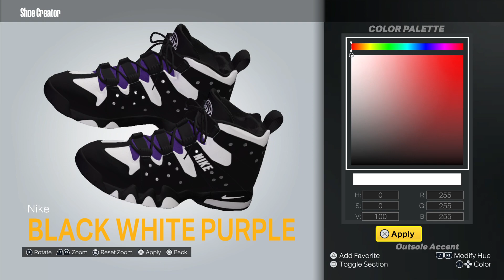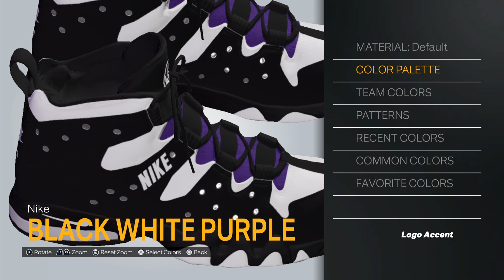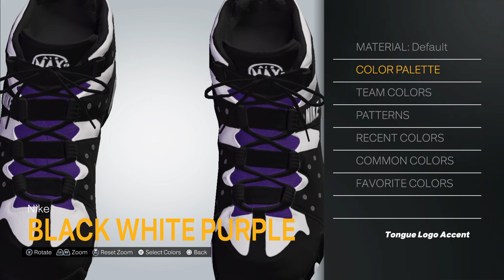2K24 Shoe Creator: Nike Air Max 2 CB '94 - Black White Purple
How to create the Nike Air Max 2 CB ‘94 “Black White Purple” in 2K.